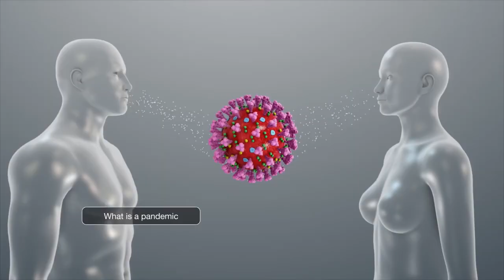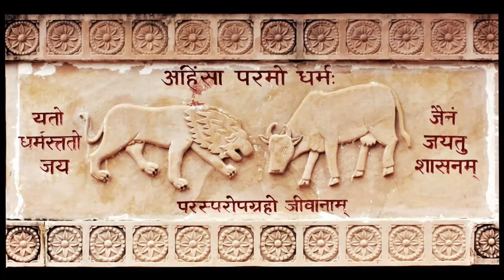A prayer to stop Corona’s disaster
shri neminathaaye
namah🙏
A small video To stop dis devasting situation Join hands to our government And stop harming animals.
This video Is not to hurt Anybody's sentiments But its the fact of Which The whole world is facing today ,please Start loving animals instead killing Them As karma did its job now its our turn to love them stop killing-Stay safe🤞proud jain
proud indian 🇮🇳